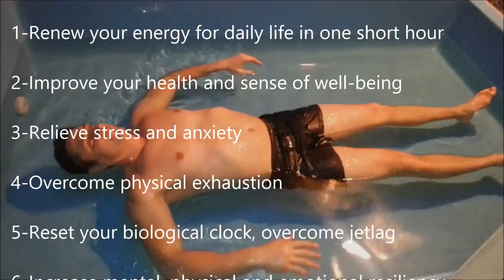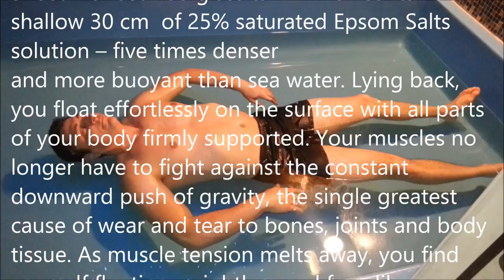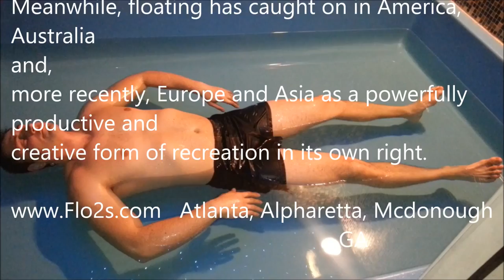Floatation Therapy in Atlanta, GA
Floatation (aka floating) - a holistic approach to the rejuvenation of mind, body and spirit.